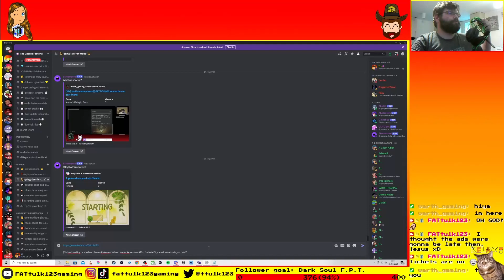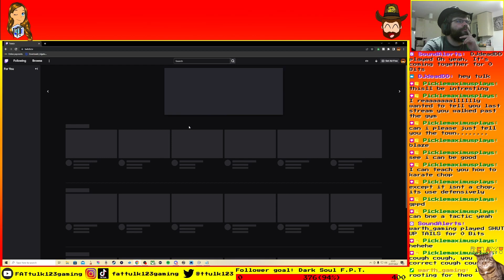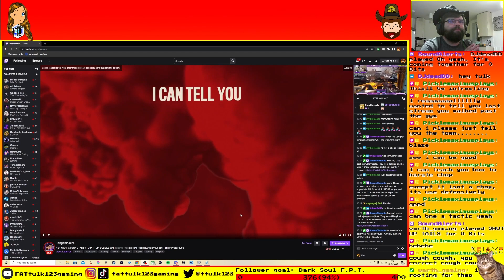Pokemon Yellow: Nuzlocke part 10 - Heh, I missed a gym like a moron.....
But that doe mean we take down two gyms in this session, booyah! First off is Fuchsia city, home of a bunch of ninja wannabes. They like using pokemon with status effects such as sleep, confusion, poison and paralsyis! They also have a few phsychic pokemon too which become spretty deadly very fast! After that we wander around the land for a bit trying too figure out where the gym I missed was. well it make smore snese too say that I wandered around not knowing, my viewers knew exactly where it was, I'm just a stubborn dips**t!